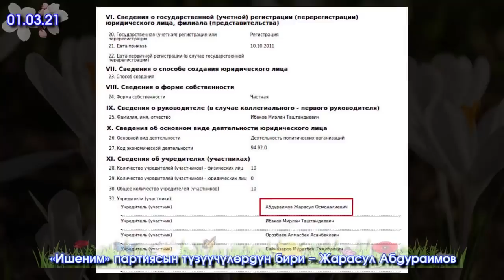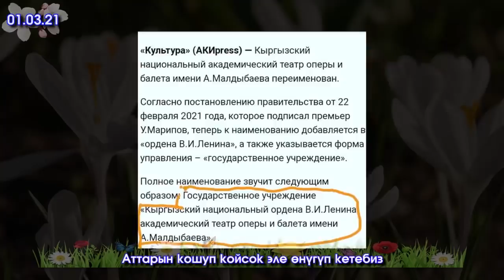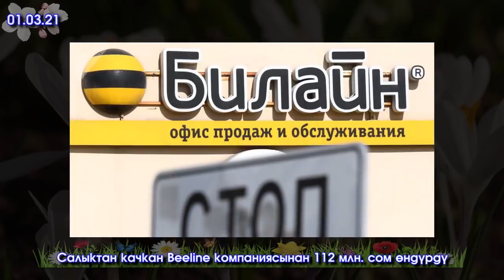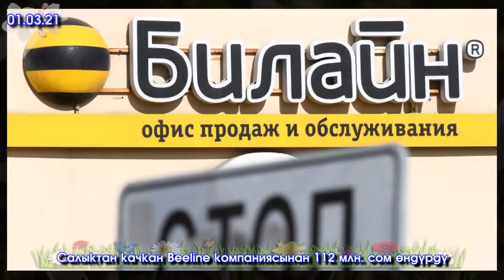Лейлекте Кыргыз-Тажик ТИРЕШИП/Ташиев ЖЭЭНБЕКОВдун Депутат КУДАСЫНА иш КОЗГОП/120ны ШАЙЛОО күздө ӨТӨТ